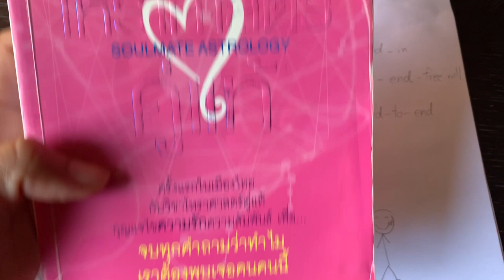โหราศาสตร์คู่แท้2 Ep2 . เนื้อคู่คืออะไร เป็นอย่างไร